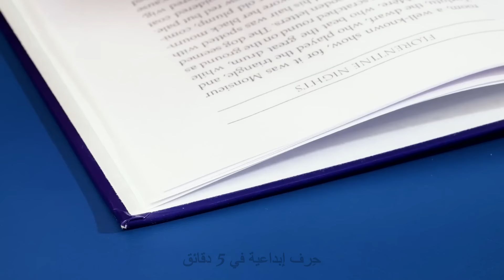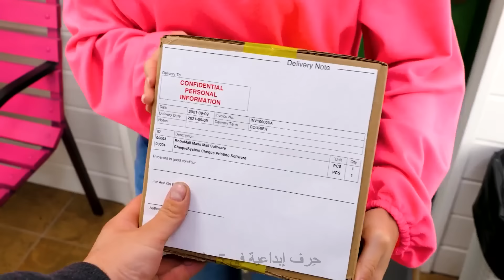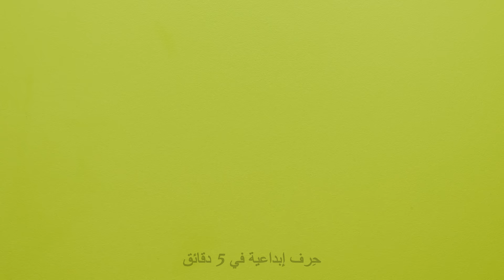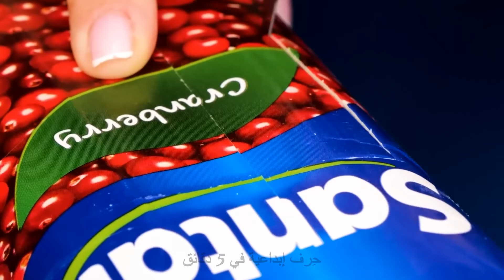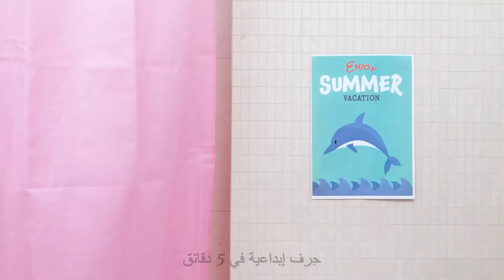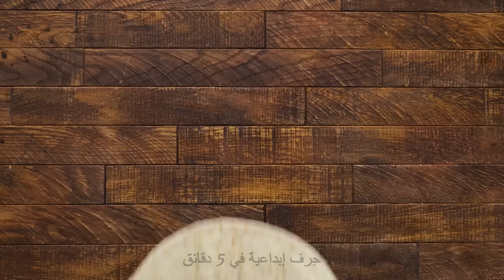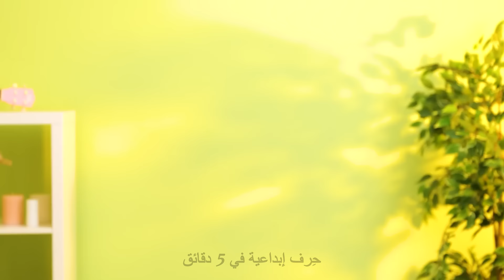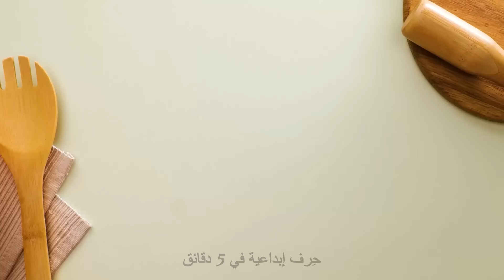حيل فعالة لكل مناسبة وأدوات مبتكرة لجعل حياتك أسهل💡✨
مرحبًا بك في عالم الكفاءة والابتكار! 🌟 في هذا الفيديو، قمنا بتجميع مجموعة من الحيل الحياتية لكل مناسبة وقدمنا مجموعة من الأدوات التقنية الحديثة المصممة لجعل حياتك أكثر سهولة. اكتشف النصائح والحيل الذكية التي تعيد تعريف البساطة، مقدما حلولا للتحديات اليومية التي لم تكن تعلم أن لها حلا سهلا. من الحيل الموفرة للوقت إلى الأدوات الذكية، لدينا كل ما تحتاجه. كن مستعدا لتبسيط حياتك مع هذه الحيل الحياتية الكفؤة واستقبل المستقبل مع الأدوات المبتكرة التي وعدت بجعل كل يوم أكثر سلاسة. 💡✨ كن مستعدا لتحسين نمط حياتك! 🚀

الفواصل الزمنية:

00:00 حيل رائعة لكل المناسبات
03:02 حيل لإعادة التدوير الذكية
05:58 أدوات ذكية لمنزلك
21:25 حيل للحياة الريفية
42:16 حيل رائعة للبنات